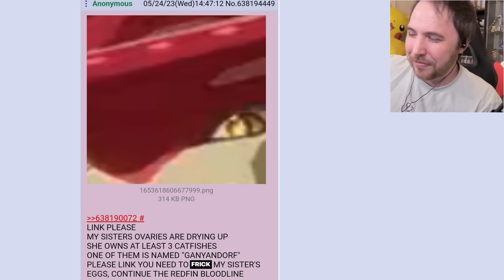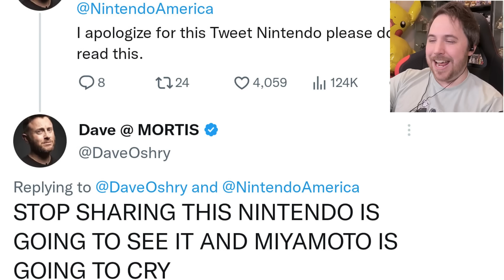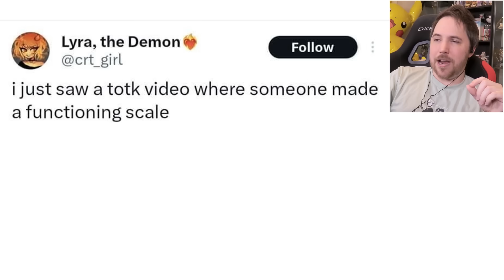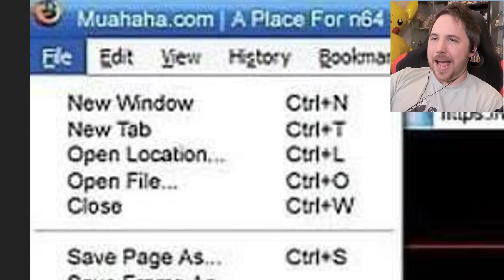LINK HAS NO PROBLEMS WEARING FEMININE CLOTHES - Zelda Memes (Final)